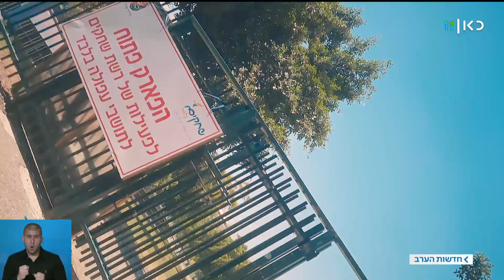עיריית עפולה נאלצת לפתוח את הפארק העירוני לכלל הציבור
כאן חדשות | בית המשפט קבע שסגירת הפארק אינה חוקית. העותרים ממשיכים לטעון כי המניע להחלטת העירייה היה גזעני. כתבתו של חן ביאר, מתוך חדשות הערב 14.07.19